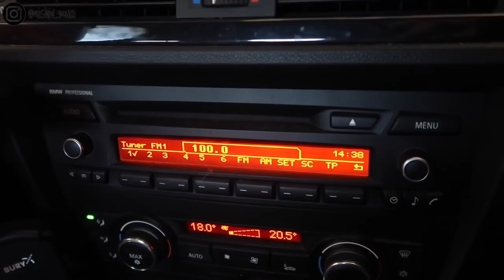FESTIVE NAILS AT BABBLING ON SALON MAIDENHEAD / Nishi V Vlogmas Day 19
Vlogmas Day 19 - Quite possibly the longest day of vlogmas so far! I went to Maidenhead to see my friend Shanel at her salon, Babbling On. I got my first set of 3D nails done which I absolutely love and she also treated me to a pedicure. I came home and went out for Chinese with my friend Hetz!

BONITA BIAAN - Use code: NISHIV